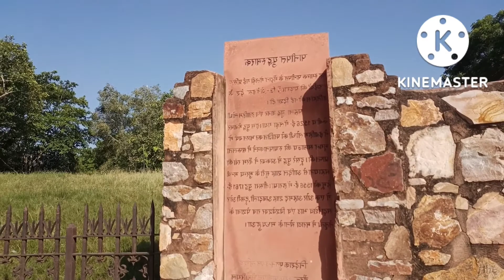तीसरा युद्ध पानीपत काला आम || third bettal of panipat kala amb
तीसरा युद्ध पानीपत काला आम || third bettal of panipat kala amb an vlogs

विज्ञान कहता है कि पेड़ पौधों में भी जान होता है। लेकिन अक्सर हम इस बात की अनदेखी कर देते हैं। हम कह देते हैं पेड़ पौधों में खून नहीं होता है इसलिए वह निर्जीव है।

जब मर्जी होती है पेड़ की टहनी तोड़ देते हैं। अकारण ही धारदार हथियार से वार कर देते हैं। लेकिन एक पेड़ ऐसा था जिसे काटने पर खून की धारा बहने लगती थी। अब यह पेड़ सूख चुका है और इसकी लकड़ियों से बनाया गया दरवाजा संग्रहालय में इस बात की सच्चाई को बयां कर रहा है।

पढ़ें, एक झील जिसमें गड़ा है अरबों का खजाना

आप चाहें तो पानीपत के संग्रहालय में जाकर इस दरवाजे को देख सकते हैं। पेड़ से खून की धारा निकलने के पीछे जो घटना बताई जाती है उसके अनुसार पानीपत की तीसरी ल़ड़ाई 1761 में हुई थी। इस युद्घ में मराठों और अहमदशाह अब्दाली के बीच भयंकर युद्घ हुआ।

माना जाता है कि युद्घ में करीब सत्तर हजार सैनकों की मौत हुई और मराठे बुरी तरह हारे थे। कहते हैं कि सैनकों के खून से यहां की धरती लाल हो गयी थी। जहां यह युद्घ हुआ था वहां एक आम का पेड़ हुआ करता था।

पढ़ें, जनवरी के अंतिम सप्ताह का राशिफल

युद्घ के बाद अजीब सी घटना हुई। पेड़ को काटने पर लाल रंग का पानी निकलने लगता, देखने में यह खून जैसा लगता था। धीरे-धीरे यह पेड़ सूखता चला गया। माना जाता है कि पेड़ ने धरती से खून को अवशोषित कर लिया जिससे इसे काटने पर खून निकलने लगता था।

पेड़ के सूख जाने पर कवि पंडित सुगन चंद ने इसे खरीद लिया। इसकी लकड़ियों से दरवाजे बनाए गए। बाद में यह दरवाजा पानीपत म्यूजियम में लाकर रखा गया। जिस स्थान पर यह पेड़ हुआ करता था वह स्थान आज काला अंब के नाम से जाना जाता है।